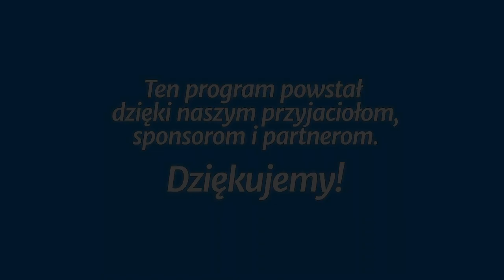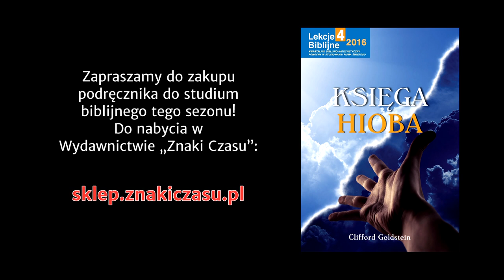Studium biblijne - 292 ): Przeklinam dzień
Studium biblijne lekcji Szkoły Sobotniej dla dorosłych (sezon 23) z 29 października 2016 r., pt. „Przeklinam dzień”. Na podstawie kwartalnika „Lekcje biblijne 4/2016”: Clifford Goldstein, „Księga Hioba”.

STUDIUM BIEŻĄCEGO TYGODNIA: Hi 3,1-10; J 11,11-14; Hi 6,1-3; 7,1-11; Jk 4,14; Hi 7,17-21; Ps 8,5-7.

TEKST PRZEWODNI: „Godzien jesteś, Panie i Boże nasz, przyjąć chwałę i cześć, i moc, ponieważ Ty stworzyłeś wszystko, i z woli twojej zostało stworzone, i zaistniało” (Ap 4,11).

W STUDIUM UDZIAŁ BIORĄ: Małgorzata Rykucka (prowadzący), Grzegorz Kiełpiński, Ewa Zaborowska.